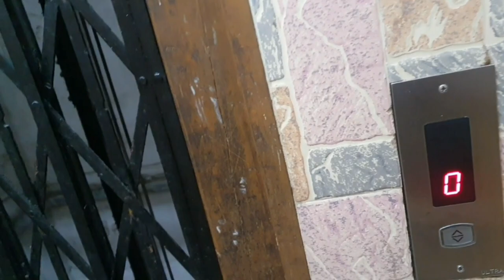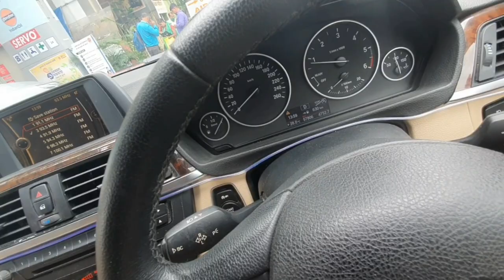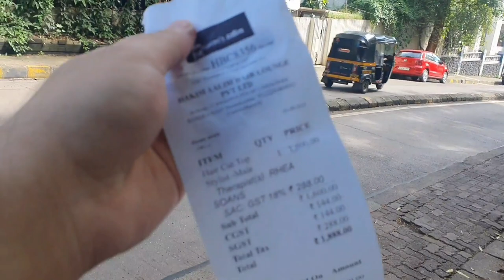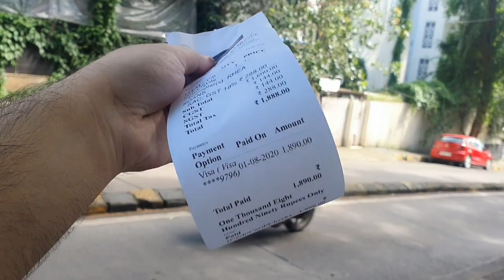Lock-down Haircut Experience At Hakim's Aalim | IS IT SAFE?!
Vlog #1
In this video, I have shared the haircut experience about how is it safe or not to have a haircut in the hard times of corona virus whether the saloon is taking proper precautions and safety for its customers, which i have shot on my camera and given a glimpse to audience to figure it out themselves.

HAIR PRODUCTS I USE:
HAIR WAX: L'Oreal Paris Homme Force 3 Sculpte Sculpting Fibre Paste
HAIR SPRAY: Tigi Bed Head Hard Head Spray
HAIR MOUSSE:  L'Oreal Professionnel Tecni Art Full Volume Extra Mousse
HAIR TRIMMER: Wahl India Beretto Clipper

Musician: iksonmusic
EDITOR: Ganem Salauddin